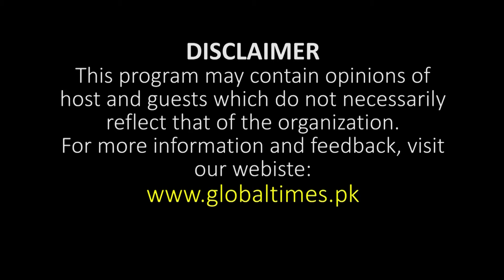Lahore Division Biggest Elections Survey | PMLN Losing Grip in Elections Imran Khan | PTI vs PMLN